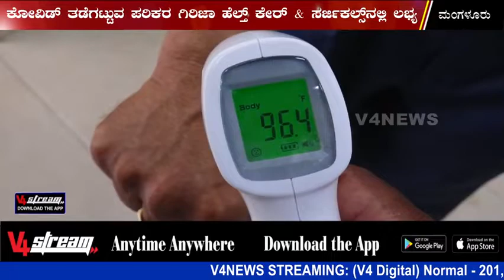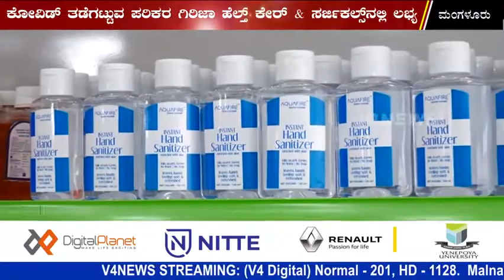Corona Preventive Equipment's from GIRIJA HEALTHCARE SURGICALS Kundapura Udupi and Mangalore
Coastal Karnataka's leading health care and surgical showroom & authorised dealer & Importer operating in Udupi, Kundapura & Mangalore. A one-stop outlet for all your health care needs. The showroom displays a range of products. Bringing the best of services to your doorstep & pioneers in introducing a wide range of products & services. We also provide home delivery service on request.
Girija Surgicals & Healthcare also offers a wide range of medical equipment for rent or purchase making healthcare more accessible and affordable. Rental services designed to help hospitals and healthcare facilities meet short-term and long-term equipment needs.Girija Healthcare & Surgicals is providing opportunity to become part of our successful business by offering franchise option. We strive to provide you with best customer support in industry. Our dedicated account manager will ensure a smooth experience during onboarding and running of franchise. If your goal is to work independently as a boss and have a strong zeal to succeed, Girija Healthcare & Surgicals provides the ideal opportunity to reach your goal. Bringing the best of services to your doorstep & pioneers in introducing a wide range of products & services.